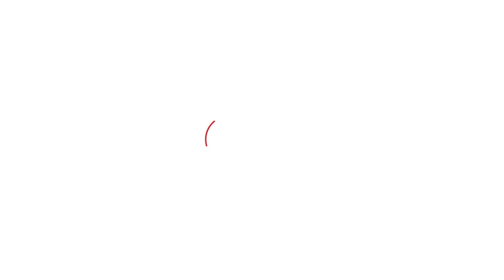'अपराधी कितना भी रसूख वाला हो,छोड़ा नहीं जाएगा', ADG ने बताई Prayagraj एनकाउंटर की पूरी कहानी